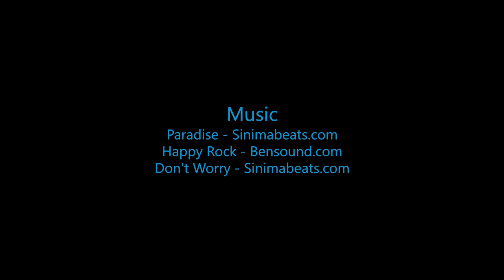Skydive B.I.G. - Bach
The Most Beautiful Skydive in the World! - Bach